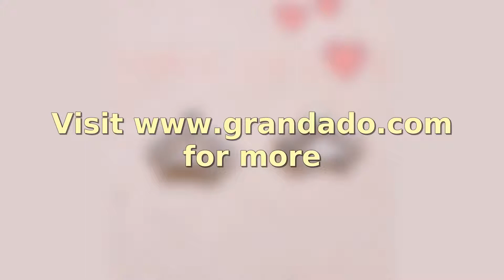(J0836) 17mm x 13mm metalen kroon vorm strass knop, kristal knop, zilver plating, flat terug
(J0836) 17mm x 13mm metalen kroon vorm strass knop, kristal knop, zilver plating, flat terugSpecification

                        Merknaam:
                        SZJSMG

                        Producttype:
                        Buttons

                        Stijl:
                        Flatback

                        Techniek:
                        Beplating

                        Vorm:
                        Hexagonal

                        Eigenschap:
                        Nickel-Free,Milieuvriendelijk

                        Buttons:
                        Combined Button

                        Materiaal:
                        Metaal

                        Decoratie:
                        Rhinestones

                        Modelnummer:
                        J0836

                        Metalen:
                        Zinc Alloy